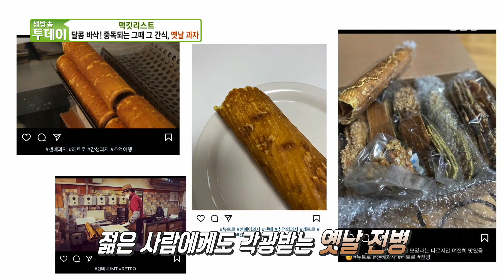중독되는 그때 그 간식, 고소하고 담백한 옛날 전병!ㅣ생방송 투데이(Live Today)ㅣSBS Story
고소하고 담백한 옛날 전병을 소개해 준다.